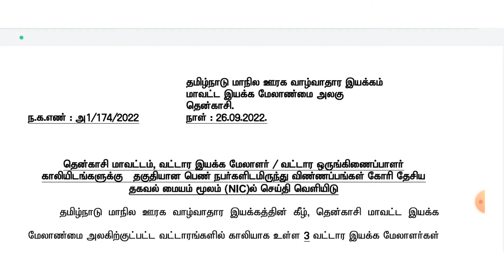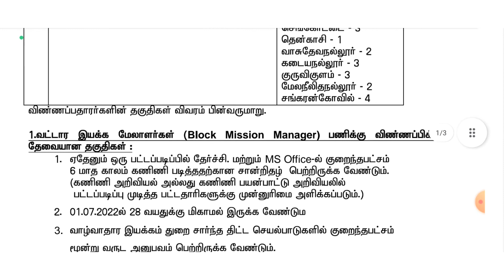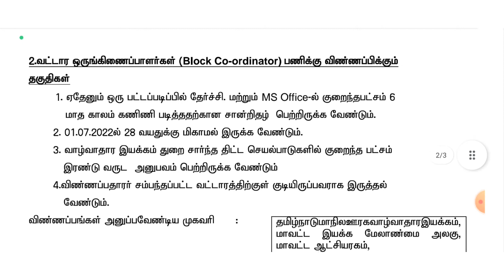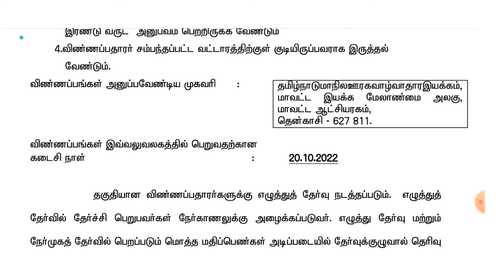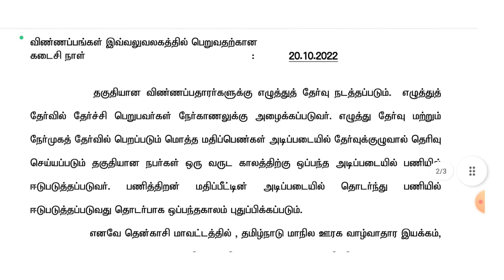தென்காசி மாவட்ட வேலை|TN State Rural Livelihood Mission Tenkasi|Block Manager|Block Coordinator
TamilNadu State Rural Livelihood Mission Tenkasi (TNSRLM Tenkasi)

Posts                      :    Block Mission Manager, Block Coordinator

Salary As Per Norms

Job Location         :      Tenkasi – Tamil Nadu

TNSRLM Tenkasi Official Websit: tenkasi.nic.in

Vacancy Details
Block Mission Manager 3
Block Coordinator 24

Age Limit: As per the TamilNadu State Rural Livelihood Mission Tenkasi recruitment notification, the candidate’s maximum age should be 28 years , as on 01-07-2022.

Application Fee: No Application Fee.

How to apply:
Interested and eligible candidates can apply offline through the prescribed application format. The Applicant needs to send the application form along with relevant self-attested documents to the Specified Address in the Notification on or before 20-Oct-2022

Important Dates:
Start Date to Apply Online: 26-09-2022
Last Date to Apply Online: 20-Oct-2022